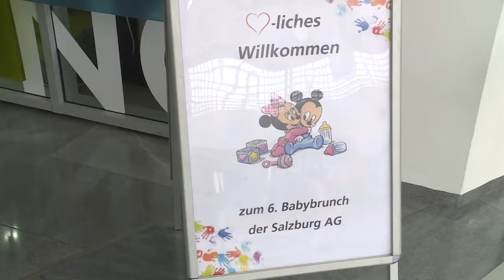Babybrunch in der Salzburg AG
Die Salzburg AG setzt als familienfreundliches Unternehmen auf Maßnahmen, die das Arbeits- und Familienleben der Mitarbeiterinnen und Mitarbeiter ins Gleichgewicht bringen. Eine dieser Maßnahmen ist der Babybrunch, der am 24. Oktober zum sechsten Mal stattfand. Ziel des Babybrunch ist, mit karenzierten Mitarbeiterinnen und Mitarbeitern als Arbeitgeber weiter in Kontakt zu bleiben. Für diese ist es von besonderer Bedeutung, dass die Salzburg AG ihnen die Vereinbarkeit von Familie und Beruf ermöglicht – sind das ja auch meist die beiden größten und wichtigsten Lebensbereiche eines Menschen.

Chefredakteurin: Daniela Kinz
CvD: Markus Viertbauer (ST-KM)
Moderation/Sprecher: Markus Viertbauer